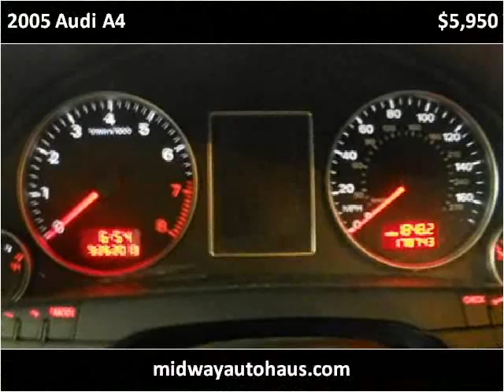2005 Audi A4 Used Cars Bridgeview IL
This 2005 Audi A4 is available from Midway Autohaus.